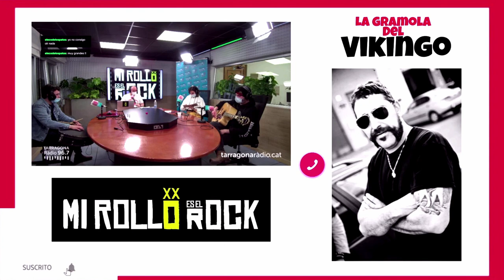Nuevo proyecto para VIKINGO M.D. junto a ANDREAS O´FUNK´ILLO y DAVID LERMAN (Robe...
El ex-cantante de NARCO Vikingo M.D. habla en su sección de MI ROLLO ES EL ROCK sobre el nuevo proyecto que está iniciando junto a ANDREAS O´FUNK´ILLO y DAVID LERMAN (Robe, Los Niños de los Ojos Rojos).